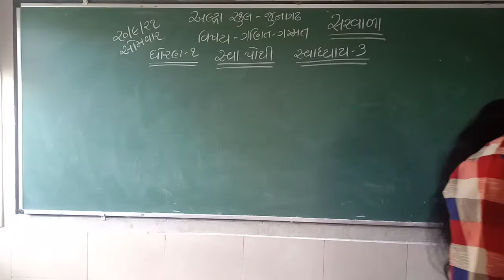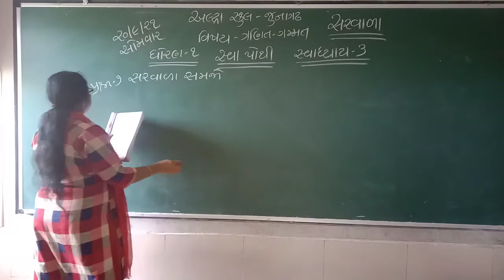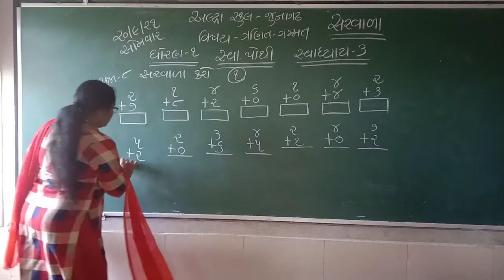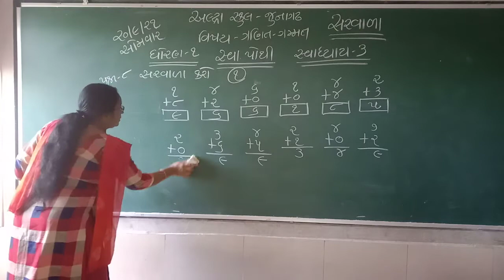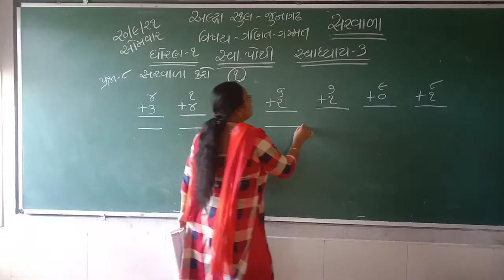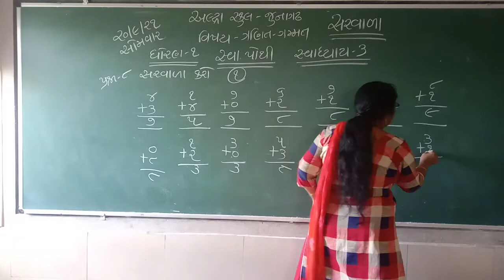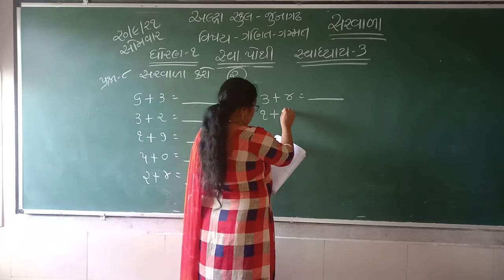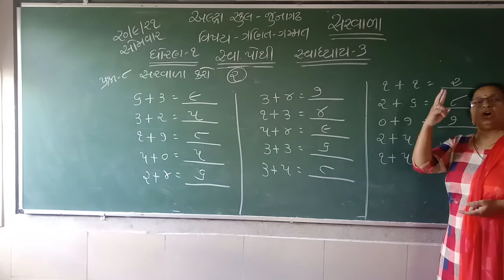std 1 maths saws